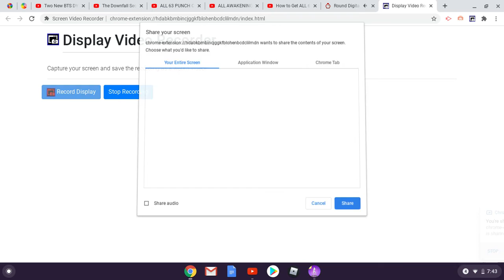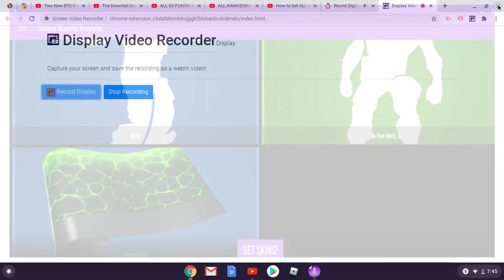Fortnite Item shop (BTS Emotes Bundle)